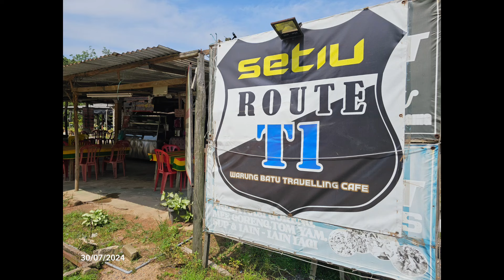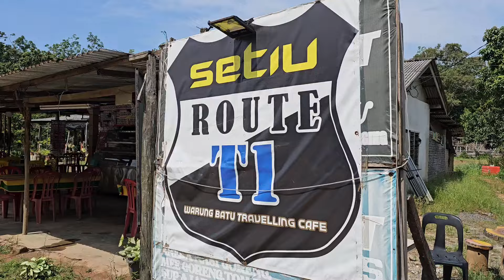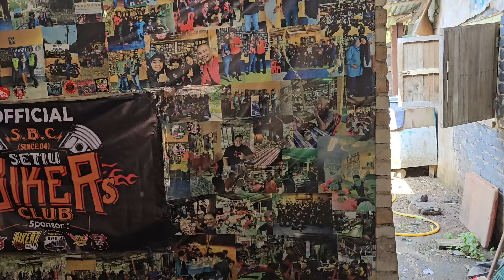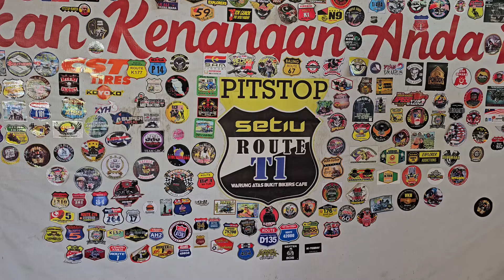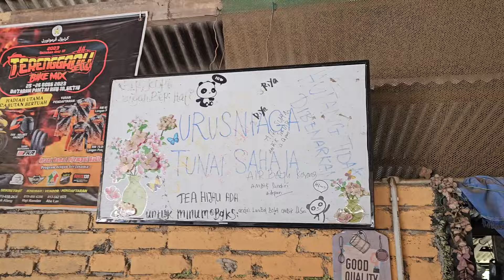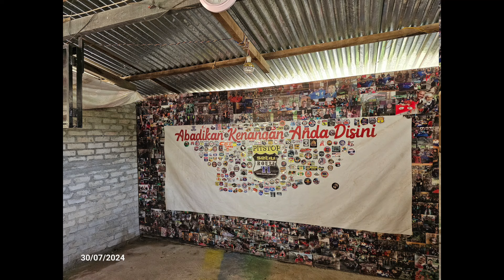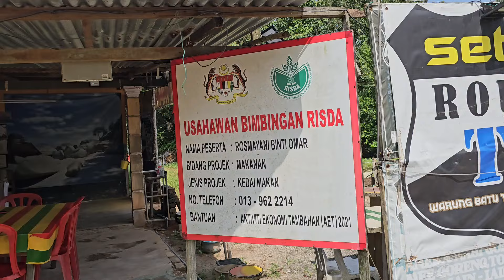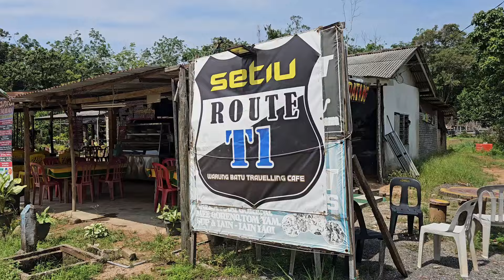WARUNG BATU TRAVELLING CAFE KG BARI KECIL SETIU TERENGGANU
Kedai makan Setiu Route T1